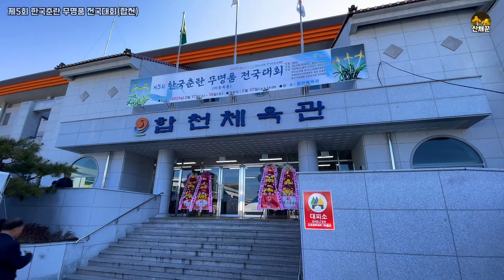화려한 봄꽃의 시작! 제5회 한국춘란 무명품 전국대회(합천)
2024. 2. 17~18까지 합천군(읍) 합천체육관에서 전시 중입니다!
이번 대회는 무명 홍화소심이 대상으로 전국에서 많은 분들이 참여하였고
합천 무명품 전국대회를 시작으로 3월부터는 전국 각 지역에서 주말마다
한국춘란의 아름다운 꽃을 감상 하실 수 있습니다.